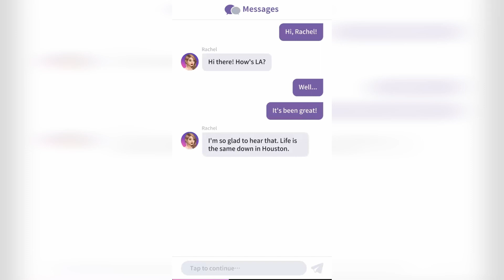Need to Know | Accidental Movie Star | Chapter 2 | Spotlight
App Name: Spotlight: Choose Your Story, Romance & Outcome
Game Developer: Crazy Maple Studio Dev
Category: Simulation
Game size: 113M
Requires: Android 4.4 and up
Content Rating: Rated for 12+

Spotlight is proud to feature To All the Boys I’ve Loved Before: The Homecoming! You’re the star in this brand new, original story featuring all your faves from the hit Netflix films!

You've just moved back home to Portland, where you reunite with your childhood BFF, Lara Jean Covey. Everyone knows about LJ’s epic romance with Peter Kavinsky, but when you find a secret admirer letter addressed to you, it’s your love life that's suddenly in the spotlight… Follow the clues with LJ, Peter, and the rest of the gang as you make important choices to find your happily ever after!

Every choice matters or one choice can change it all. A brand new interactive story game with top of the line animation featuring stories from the authors you love!

Have you ever read a story and wished you could've controlled the outcome? Now with Spotlight, you can! Experience stories the way you want to by making decisions that matter! The choices YOU make determine how the story goes-- You Choose Your Path! Follow your heart, fall in love, build friendships... or don't- you make the choice! Every decision is in the palm of your hands.

Not only do you get to control the story, but you get to watch your choices in action! Unlike the traditional visual novel, in Spotlight, the characters come to life through animation! Watch as they run, sing, and dance in your own personalized story where you're the director!

With an assortment of genres featuring stories from Hollywood classics to New York Times bestsellers to Spotlight originals, there's something for everyone! Get in on the action and play now.

✦ Romance, Love Story
✦ Vampires, Werewolves, and Supernatural
✦ Teenage Drama
✦ Sexy Mystery & Thriller
✦ Young Adult
✦ Bad Boy Adventures
✦ & More! Play now to find out

60+ chapters so that you'll never be bored!

- Interactive visual novels with tons of fun, witty choices
- Stylizing characters' features to your fancy
- Dressing up your avatar with the latest fashion trends
- Satisfying achievements that lead to amazing in-game awards
- Immersive UI that will draw players into the story
- Controlling the fate of your characters and determining their path

❖ All That is Gold: Dupont Prep: where the upper echelon rules and one wrong move could cost you everything. When Dupont's Queen Bee enlists you in a revenge plot against the King, your spot on the A-List is threatened, and you must fight your way back to the top.

❖ The Catch: When a handsome stranger offers you a free ticket to Hawaii, it's just the thing to solve your heartbreak. But there's a catch!

❖ The Morganville Vampires: You've just started school at Morganville University. The one thing you didn't expect? The town is run by vampires! Only two men can save you: the fiery Shane Collins and the icy Michael Glass. Who will you choose to be your protector?

❖ The Princess Problem: When you discover that you're the long-lost heir to the Moncriano throne, you must return to your home country to reclaim your title— while in the company of your hot new bodyguard!

❖ Frathouse Prince: You've come to college determined to win over your longtime crush, who also happens to be your stepbrother! But when his fraternity brother catches your eye, you're forced to choose between taboo love and the school's resident heartthrob.

Please note that Spotlight is an online game that requires an internet connection to play.